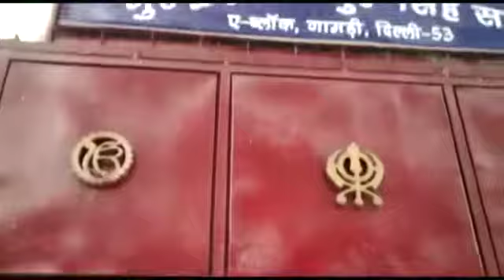Lockdown में एक-एक रोटी को तरस रहे हजारों जरूरतमंदों का पेट भर रही DSGMC